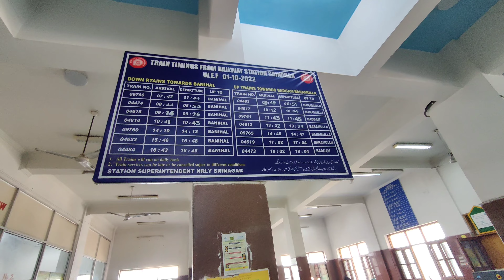Srinagar to banihal view 😍 best experience in local kashmir train 🚂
Instagram links follow for more updates